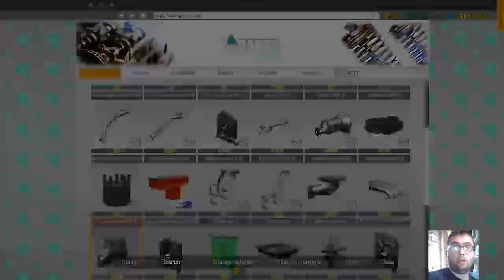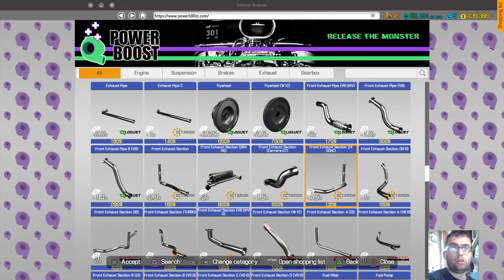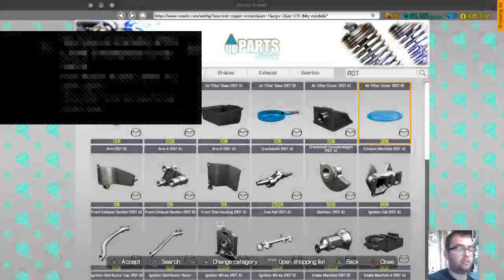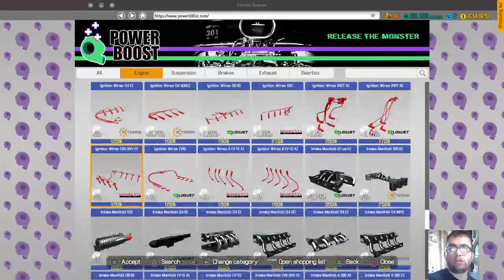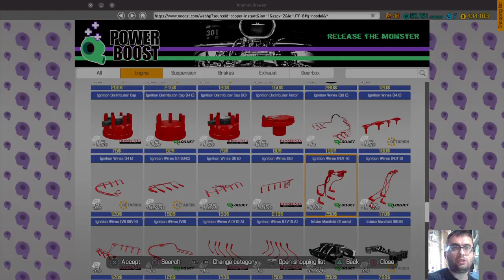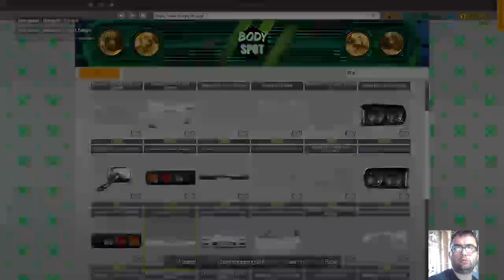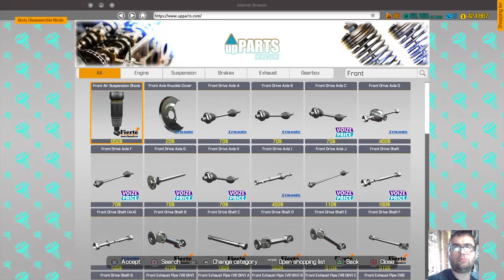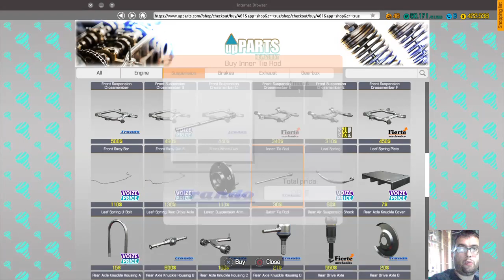Restoring Junkyard Cars to normal again [Live]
Hello YouTube World Hulkynator here. So short story how I got the name, So I notice here lots of RavenGaming Name out here on YouTube and I was thinking of different type of names so I go to my Bestie Wolfie and ask her and she came up with Hulkynator if you don't get it it Hulk and terminator combine. if you ask why the Y after the K it b/c my bestie Wolfie nickname me Hulky. See you see all later my Hulkynator Army